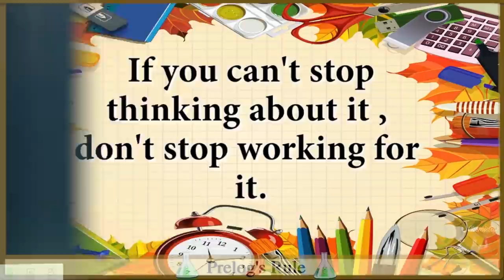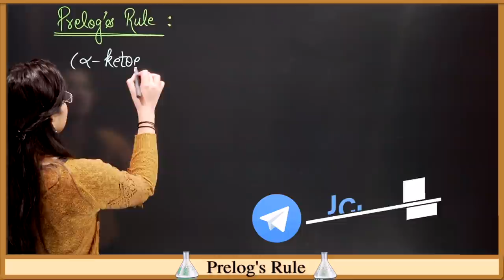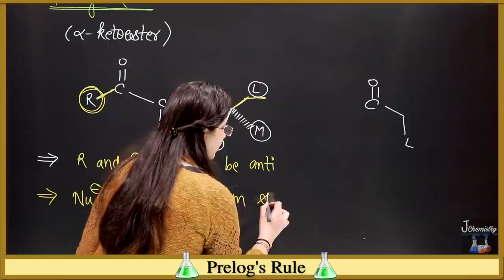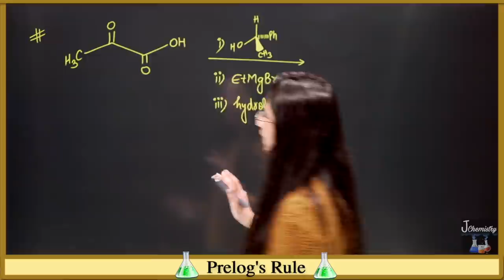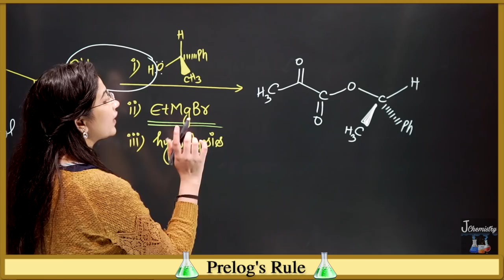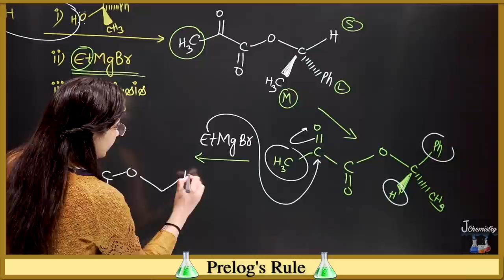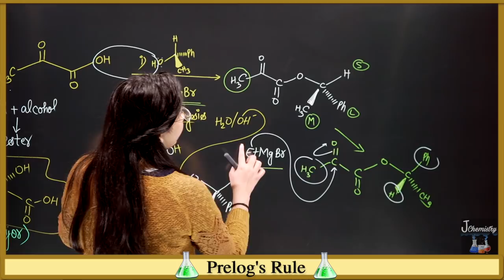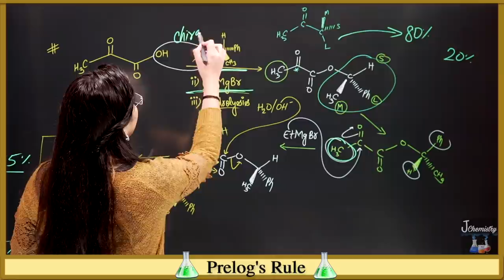Prelog's Rule|Prelog Rule Stereochemistry|Prelog's rule asymmetric synthesis|Prelog model|JChemistry